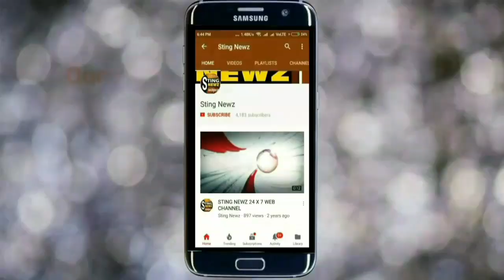হুগলিতে পুরসভার ভোটের প্রচারে দেয়াল লিখনে তৃণমূলকে টক্কর বিজেপির, ২০২০ থেকে ২০২৫ বিজেপি!